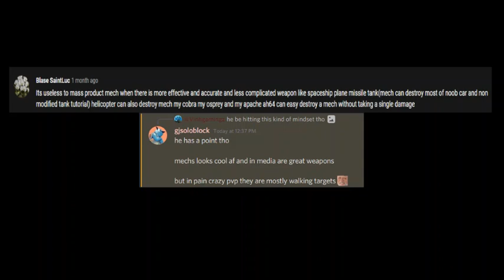Me actually having fun in public pvp | Plane Crazy mech battle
this is both a sequel to this vid , and a direct middle finger to the people who said mechs are bad for public pvp!